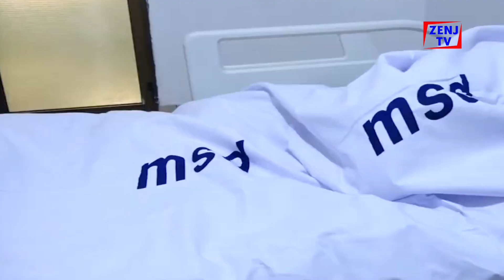INAUMA: MWANAMKE AMWAGIWA TINDIKALI